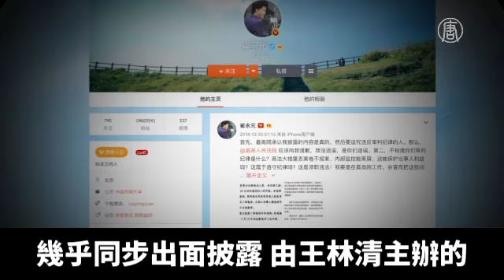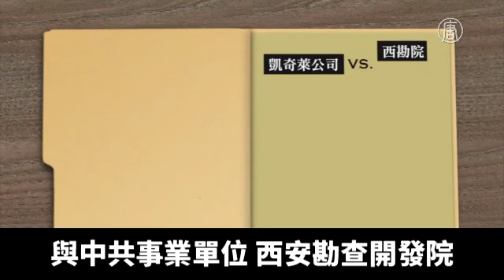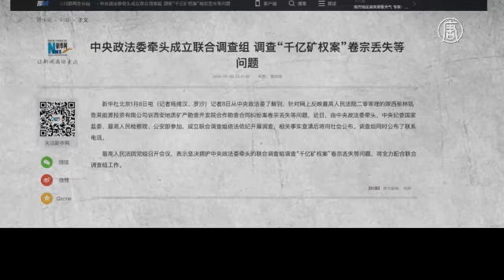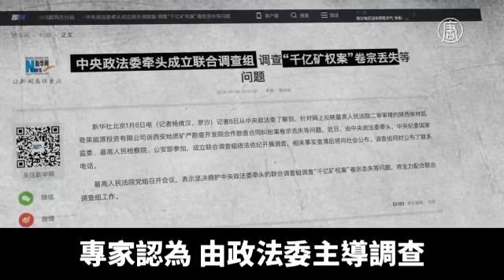前央視主播槓上中國最高法院 中共內鬥再涉干預司法｜新唐人亞太電視｜20190121